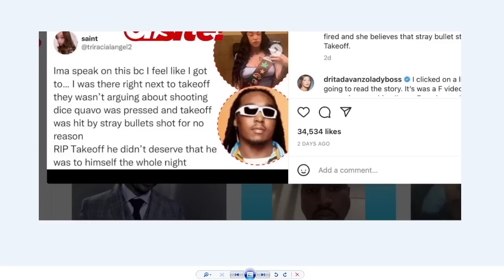Why does Chicago's Duke093 and TakeOff look so much alike, Jas Prince has on the same outfit as one